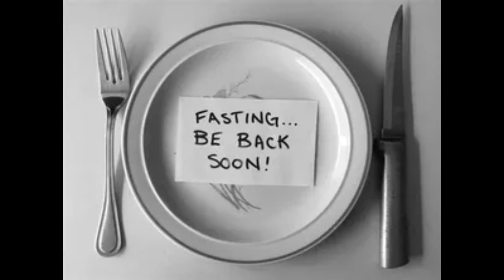Our cultures are science based | scientific reasoning of our culture | Science behind our traditions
Discover the fascinating science behind some of India's most enduring cultural traditions. From yoga and Ayurveda to the use of spices and the sacredness of the cow, this video explores the health and wellness benefits of these practices that have been passed down for generations. Join us on a journey through India's rich cultural heritage and learn about the scientific reasoning behind these age-old traditions.

India, Indian culture, Indian traditions, yoga, Ayurveda, spices, henna, coconut oil, cow, music, dance, health benefits, wellness, scientific reasoning, meditation, mindfulness, stress reduction, ancient practices, holistic health.